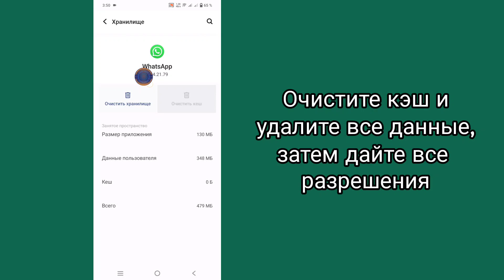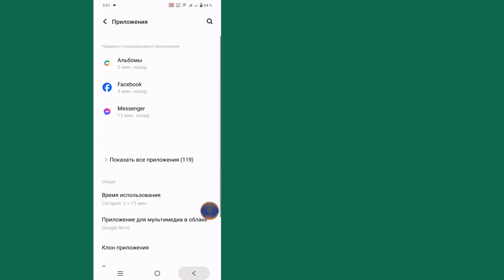Как исправить функцию упоминания статуса WhatsApp, которая не отображается | Упоминание WhatsApp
Как исправить функцию упоминания статуса WhatsApp, которая не отображается | Упоминание WhatsApp не работает

Вы ищете видео о том, как исправить функцию упоминания статуса WhatsApp, которая не отображается? Посмотрите это видео и узнайте, как функция упоминания статуса WhatsApp не отображается.

💁‍♀️ Ваши запросы:

1. Упоминание статуса WhatsApp не отображается
2. Исправление функции упоминания WhatsApp
3. Проблема с упоминанием статуса WhatsApp
4. Отсутствует функция упоминания WhatsApp
5. Исправление обновления статуса WhatsApp
6. Как включить упоминание в статусе WhatsApp
7. Проблема с функцией статуса WhatsApp.
8. Исправление функции статуса WhatsApp 2024.
9. Упоминание WhatsApp не работает.
10. Устранение проблемы с упоминанием статуса WhatsApp.

спасибо за вашу поддержку. Это действительно очень много значит для меня. Вместе давайте продолжим это удивительное путешествие.
Оставайтесь такими же классными, и я увижу вас в следующем видео!